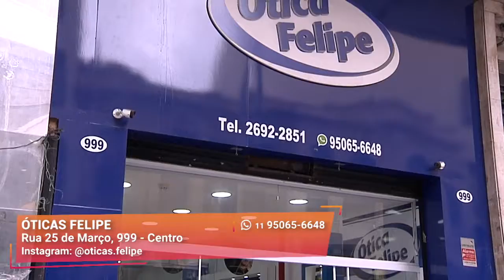A Maior Variedade de Armações de Óculos da 25 de Março | Óticas Felipe | Gazeta Shopping